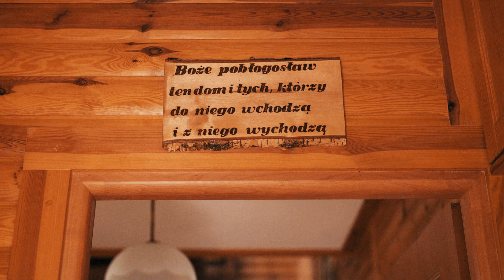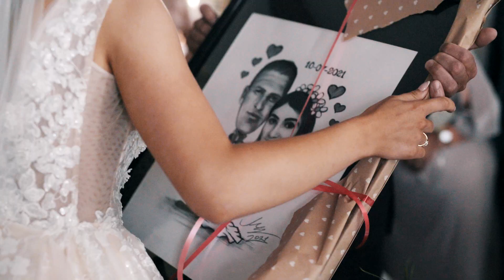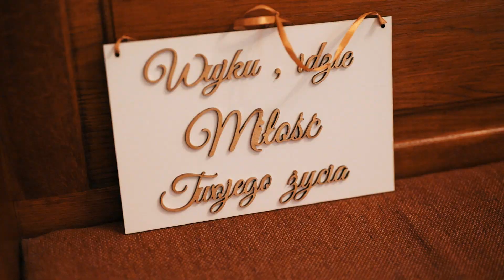Ola i Tomek - teledysk ślubny z okolic Drzewicy.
Teledysk z dnia ślubu Aleksandry i Tomasza.
Okolice Drzewicy.
Zapraszam po oferty przyszłe pary młode.